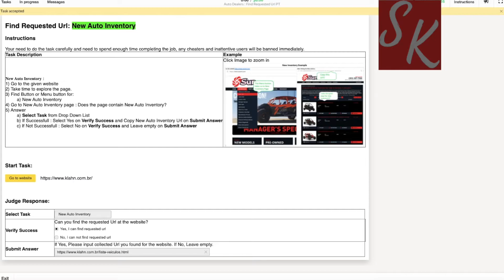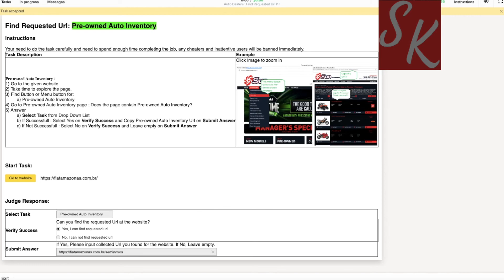Auto Dealers : Find Requested Url PT | Toloka | 0.05$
This is training task for auto dealer url PT
find the answers below :